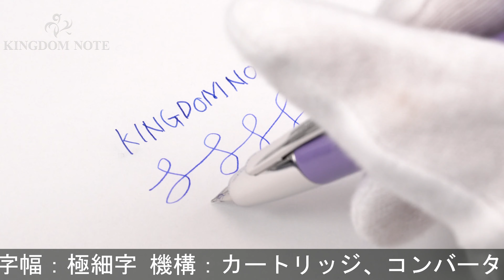PILOT パイロット 万年筆 キャップレス デシモ バイオレット 極細字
外観多少のスレ程度、概ね綺麗な美品コンディションです。国内外問わず多くのファンに愛されるキャップレスコレクションです。

本体材質：アルミに塗装仕上げ
ペン先材質：18金
字幅：極細字
機構：カートリッジ、コンバーター両用式
全長：約138mm (筆記時)
胴軸径：約12mm
最大径：約15mm (クリップ含む)
重さ：約19g
付属品：カートリッジカバー